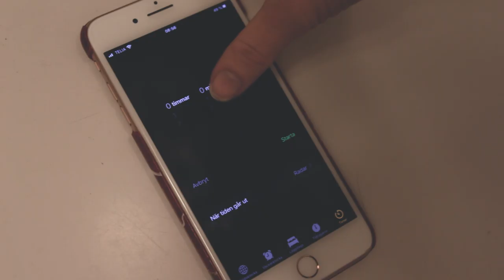🌸SELF CARE🌸 | Quarantine Glow Up | Miranda Hedman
Products Used
Mizon special therapy honey black sugar scrub
Pixi glow mud mask
Pixi detoxifeye
Pixi rose oil blend
Mizon snail repair eye creme
The Body Shop hemp face protector
Lumene instant glow beauty serum - universal medium & universal dark
Urban Decay naked skin shapeshifter - light medium shift
IsaDora blush stick n brush - rocky rose
Nabla highlighter -beige mirage
Nyx Cosmetics precision brow pencil - taupe
Sigma tint + tame brow gel - medium
IsaDora inliner kajal - 49 nude
IsaDora lash energy treatment mascara
Nyx Cosmetics lip liner - peekaboo neutral
Burt's Bees lip shimmer - watermelon pasteque